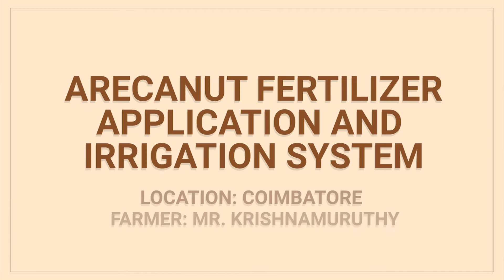Arecanut fertilizer application and irrigation system( பாக்கில் உரமிடுதல் மற்றும் நீர்ப்பாசன முறை )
வெற்றிலையுடன்   பாக்கை மென்று  சாப்பிடுவார்கள்  என்று ஆரம்பகாலம்   தெரிவிக்கின்றன. ஸ்கிசோஃப்ரினியா நோயால் பாதிக்கப்பட்ட சில நோயாளிகள் பாக்கை மென்று சாப்பிடுபவர்களுக்கு குறைவான தீவிர அறிகுறிகள் இருப்பதாகத் தெரிகிறது. கோயம்புத்தூரைச் சேர்ந்த விவசாயி கிருஷ்ணமூர்த்தி, அரேகானட்டின் உரப் பயன்பாடு மற்றும் பாசன நுட்பங்களைப் பற்றி விளக்கினார்.